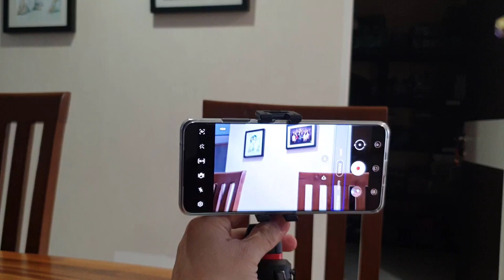UNBOXING DAN REVIEW TRIPOD HP DAN CAMERA, TELEPOD MOBILE JOBY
DESKRIPSI:
Tripod telepon all-in-one + tongkat selfie.
Tripod tongkat selfie ini dirancang untuk ponsel! Gunakan sebagai pegangan tangan, monopod, dudukan yang ditinggikan, atau tripod teleskop. Sempurna untuk vlogging, selfie, dan lainnya! Pegang 360 cam kecil, ponsel dan ponsel dengan lampiran kamera 360 aman. Mengambil foto dari jarak jauh dengan rana jarak jauh Bluetooth Impulse yang disertakan.